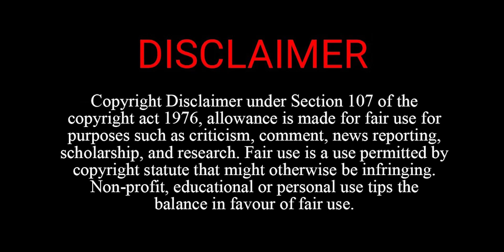Digvijaya Singh बोले - Jyotiraditya Scindia के खिलाफ चुनाव लड़ने को तैयार हूं | MP TOP 5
21 February Madhya Pradesh Samachar भोपाल समाचार। Bhopal News MP Top News. मध्य प्रदेश के मुख्य समाचार Shivraj Singh Chauhan. Kamal Nath. Kisan karj mafi. Jitu Patwari. Madhya Pradesh News 2024 ● Madhya Pradesh News Today ● Madhya Pradesh Samachar ● Madhya Pradesh Samachar ● Madhya Pradesh ki Khabre ● MP News Today ● MP Latest News live ● live News today in hindi ● MP News in hindi ● MP ki News ● Madhya pradesh samachar aaj ke मध्य प्रदेश समाचार 2024 ● मध्यप्रदेश की न्यूज़ ● मध्यप्रदेश की ताजा खबर ● मध्यप्रदेश की खबर ● मध्यप्रदेश की खबरें ● मध्यप्रदेश की आज की ताजा खबर ● मध्यप्रदेश की ताजी खबर ● मध्य प्रदेश के ताजा समाचार ● मध्य प्रदेश के आज के समाचार ● मध्य प्रदेश समाचार आज की ताजा खबर News Covered Madhya Pradesh all District